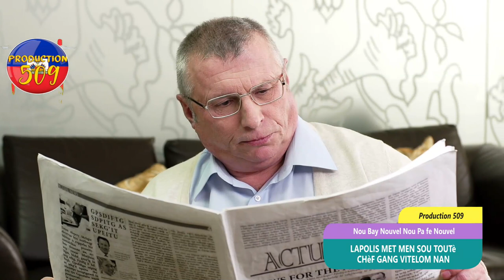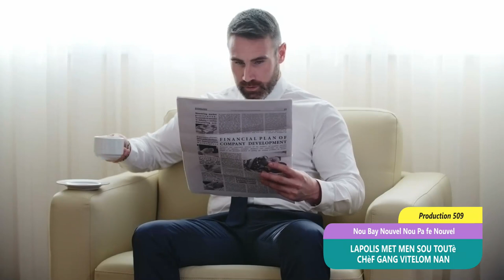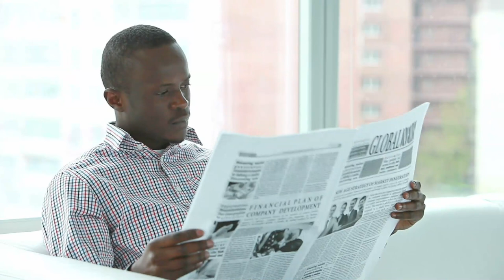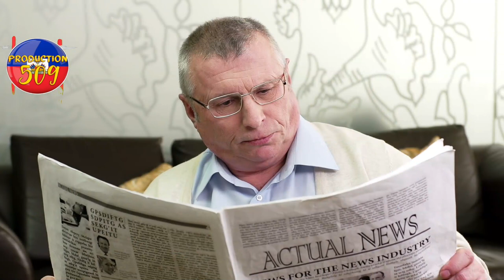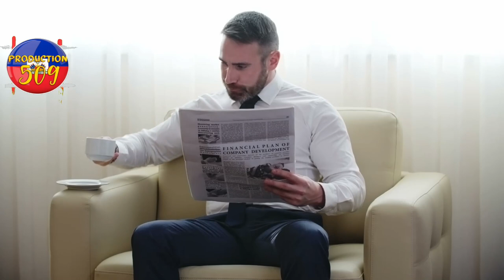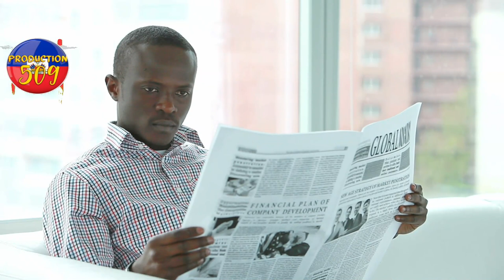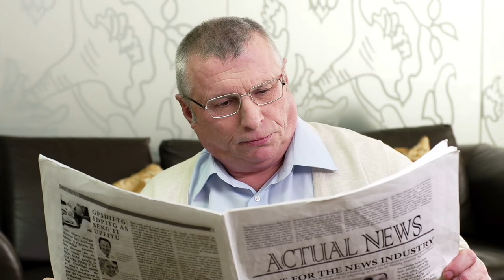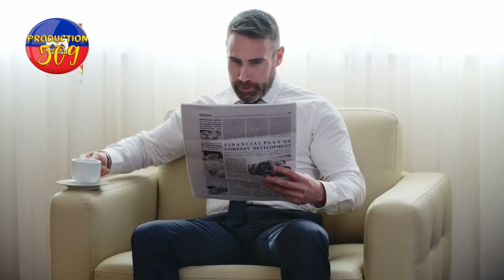Lapolis met men sou toutè chèf gang vitelom nan li rakle anba baton nan DCPJ peyi etazini pral gen g